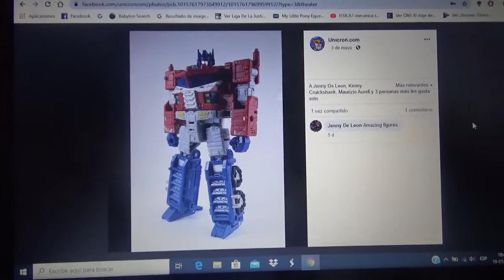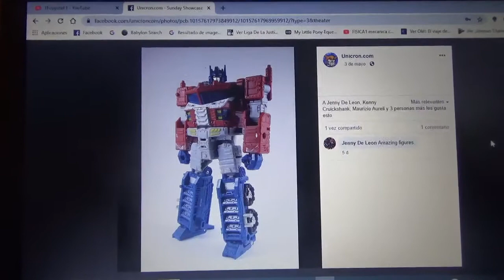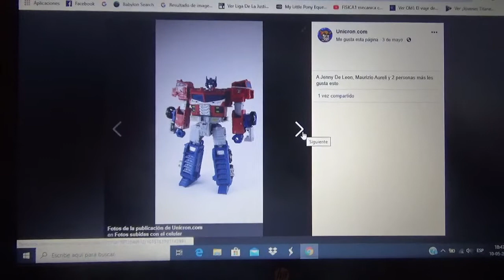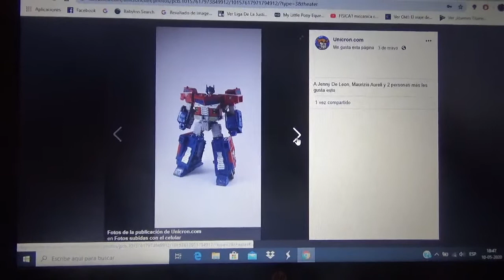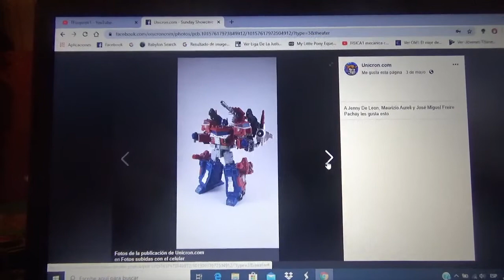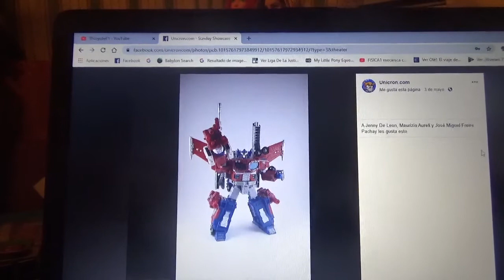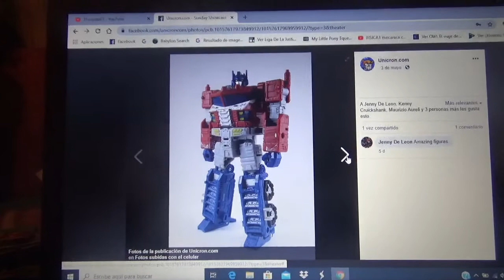Showcasts de Transformers Siege War for Cybertron Galaxy Upgrade Optimus Prime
Se muestran aquí imágenes de combinaciones inspiradas en los Savage Claw Mode(Leobreaker) y Sonic Wing Mode(Wing Saber)